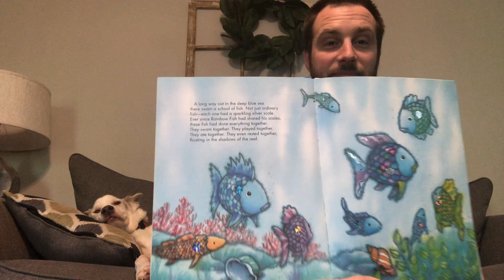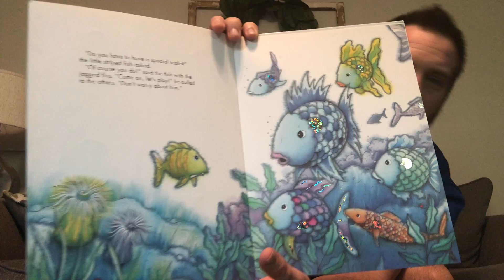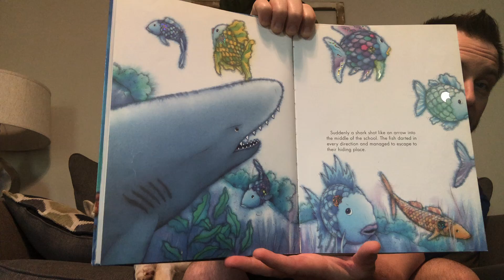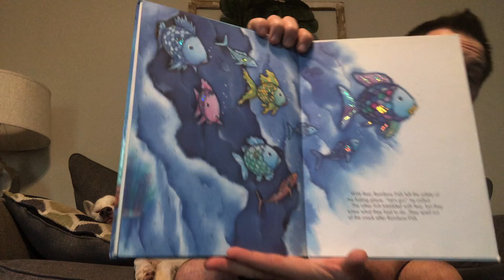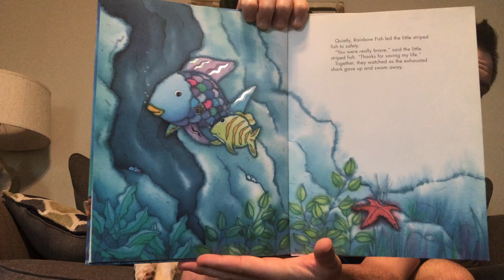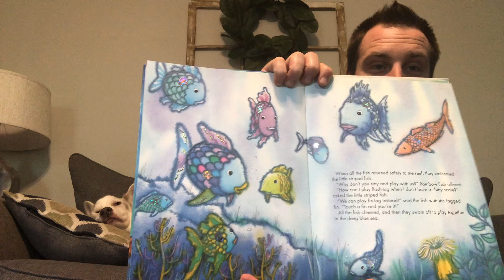Virtual Story Time with Mr. Andrew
Virtual Story Time has ARRIVED!  Mr. Andrew and his dog pal Jackson🐕, wanted to keep the theme of fish going!  Join along as he reads one of his favorites “Rainbow Fish to the Rescue” by Marcus Pfister. 🐡🐟🐠 .